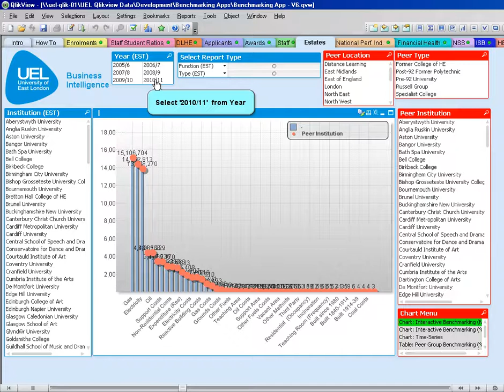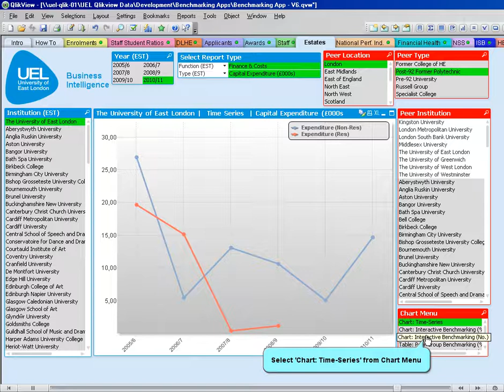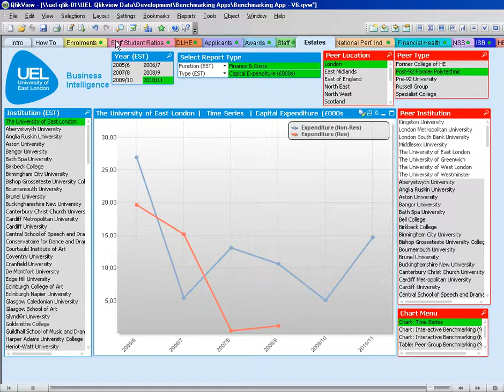Benchmarking Estates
This video clip is from the Estates Management component of our Benchmarking application developed by the University of East London. This project has been funded by JISC as part of their BI programme and developed using QlikView.